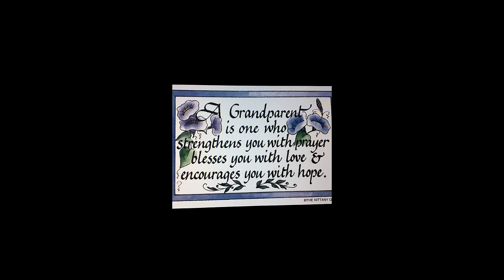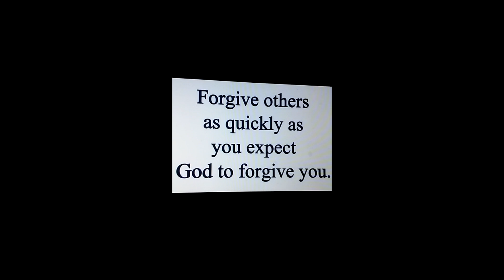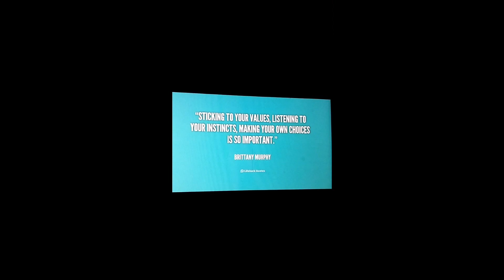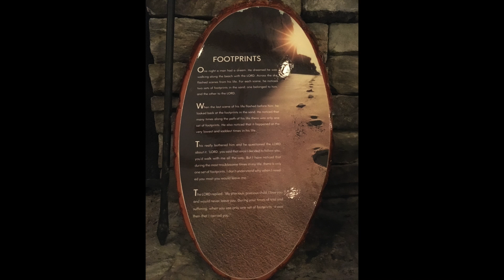60 years later